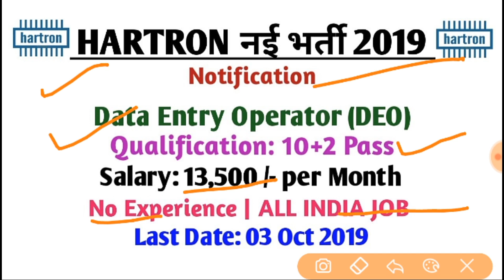इस हफ्ते की 10 बड़ी भर्तियां | This Week Top 10 Jobs | Letest govt Job | Sarkari Naukari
इस हफ्ते की 10 बड़ी भर्तियों के बारे में इस वीडियो में बताया गया है अगर अभी तक आपने आवेदन नहीं किया है इन भर्तियों में और इन भर्तियों से संबंधित उपयोगिता रखते हैं तो इस वीडियो को पूरा जरूर देखें

Bihar Health Department Recruitment 2019
HARTRON DEO Recruitment 201NHM Maharashtra Recruitment 2019
UKSSSC Junior Assistant, PA, Stenographer Recruitment 2019
SBI Trade Apprentice Recruitment 2019
LIC Assistant Recruitment 2019
Assistant Conservator Forests in Environment Recruitment 2019
RBI Officer Grade B Recruitment 2019
Delhi District Court Recruitment 2019
Sarkari Naukri
Govt Jobs
Govt Job
Sarkari Naukri 2019
Jobs
Naukri
Latest Govt Jobs 2019
Rojgar Samachar
Government Jobs
latest naukari
Sarkari Naukri
job update
railway jobs
bank jobs
army jobs
teacher jobs
private jobs
defence jobs
police jobs
letest jobs
naukari naukari